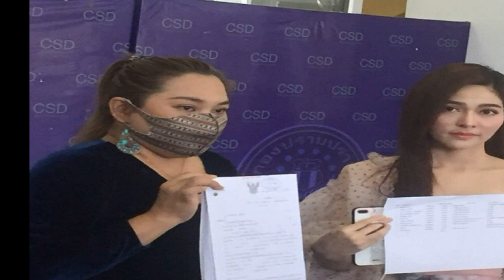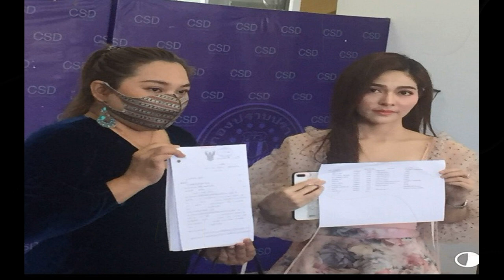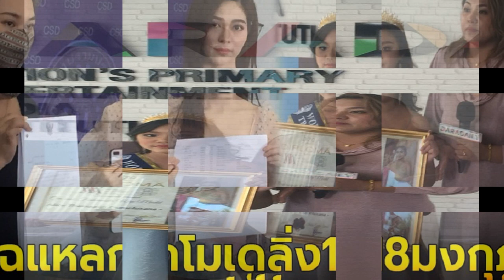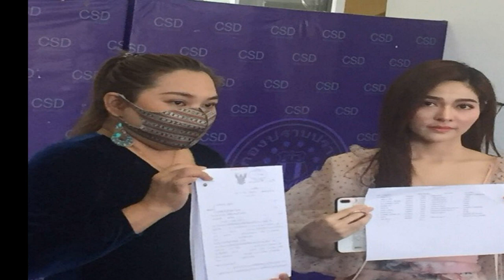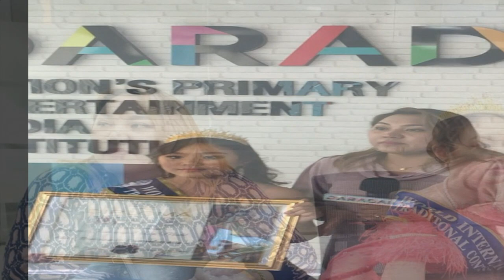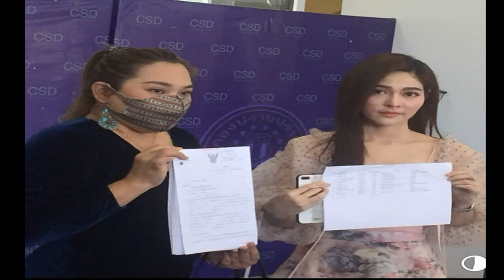ผู้ปกครองเด็กแฉยับ โมเดลิ่ง18มงกุฎเสียเงินนับล้าน อ้างใช้ดาราดังซุปตาร์เป็นตัวล่อ